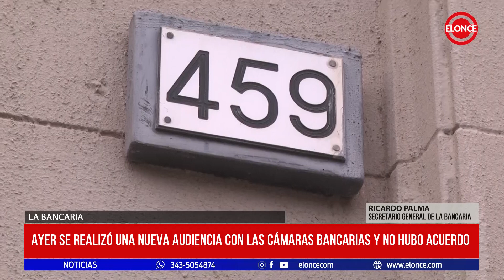Ayer se realizó una nueva audiencia con las cámaras bancarias y no hubo acuerdo